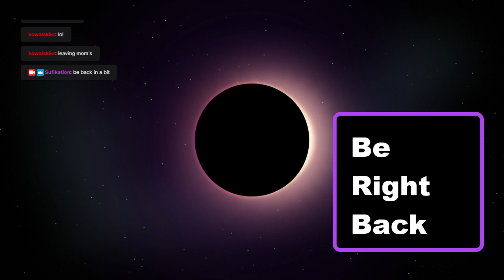Ultima Online 2021 - Sonoma Shard - OSI Official Gameplay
Living my best life...well, trying to figure out life in UO.